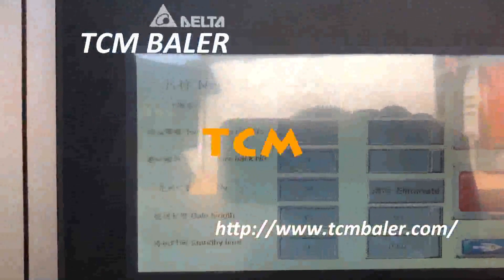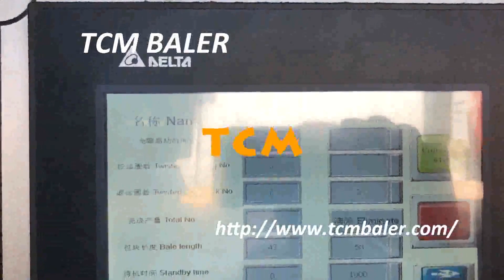import waste paperboard compressor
TCMBALER Details of import waste paperboard compressor, import waste paperboard baler, import waste paperboard compactor,

TCMBALER is a professional import waste paperboard compressor manufacturer and supplier in China for more than 20 years, and we can offer import waste paperboard compressor for sale with a cheap wholsale factory price for our customers without any agent or dealers if you wanner buy our import waste paperboard compressor.